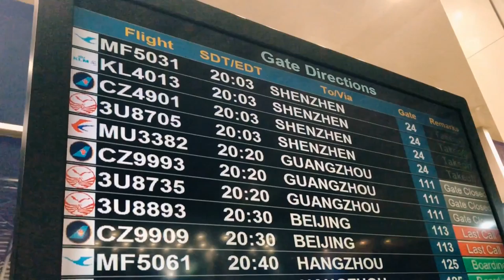VLOG 014 Hangzhou Day 1